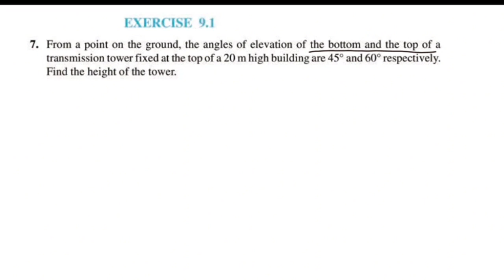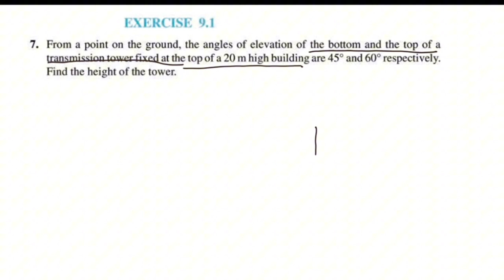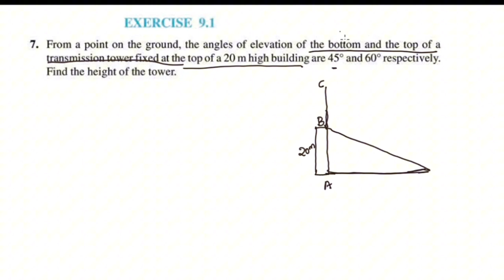Exercise 9.1 Q.no.7 New Syllabus 2023-24 CBSE Class 10 Maths Chapter 9 In Malayalam